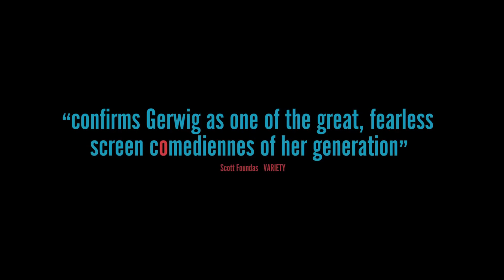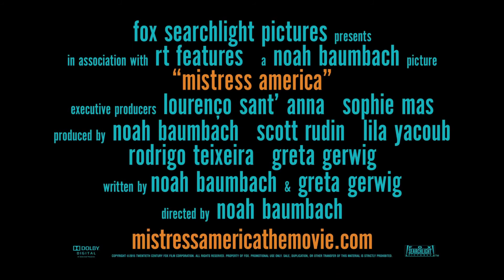Trailer de Mistress America subtitulado en español (HD)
Trailer de Mistress America, por Noah Baumbach.